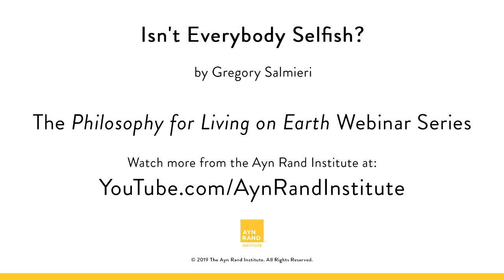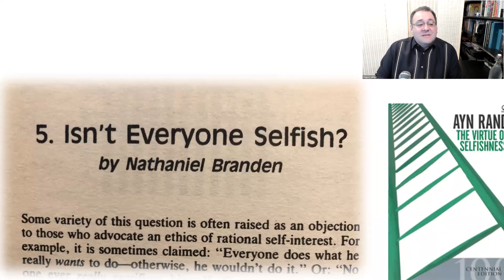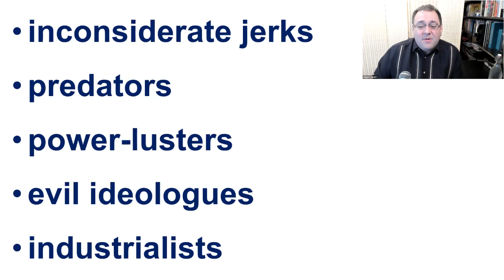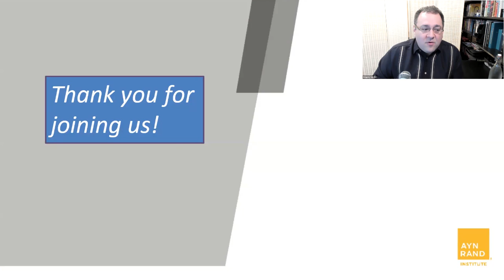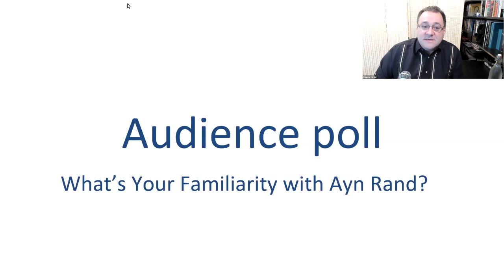Isn't Everybody Selfish? by Gregory Salmieri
The question “Isn’t Everybody Selfish?” is often asked cynically by people who think selfishness is a bad thing and that it’s impossible to avoid. Sometimes it is said by economists who think that selfishness helps to explain human action, and sometimes the question is posed skeptically to people, e.g., Ayn Rand, who say that everyone ought to be selfish. If everyone is selfish all the time, what point is there in saying that people ought to be? In this talk, Salmieri discusses what selfishness really means, what it is to act selfishly and how often that really happens.